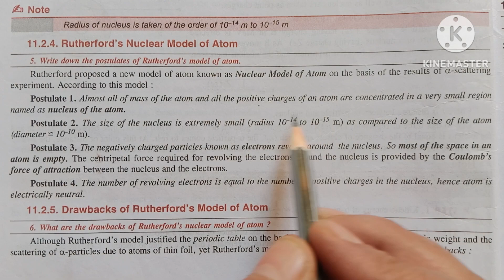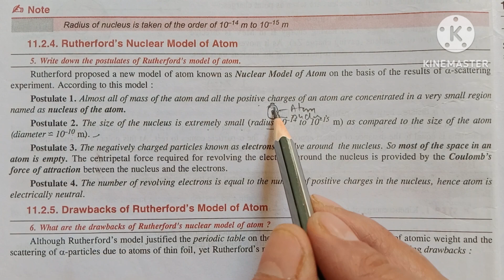Rutherford's Nuclear Model of an atom ! Postulate of Rutherford's model of an atom ! Cl-12 Physics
rutherfordsmodelofanatompostulates